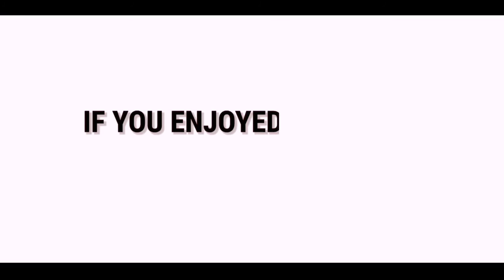മകൾ | Daughter |ദൈവം എല്ലാം കാണുന്നുണ്ടല്ലെ | God does not see everything | alasan vlog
മകൾ | Daughter |ദൈവം എല്ലാം കാണുന്നുണ്ടല്ലെ | God does not see everything

My Channel is about Entertainment videos I uploaded Funny Comedy Entertainments and funny malayalam Caricature toppics